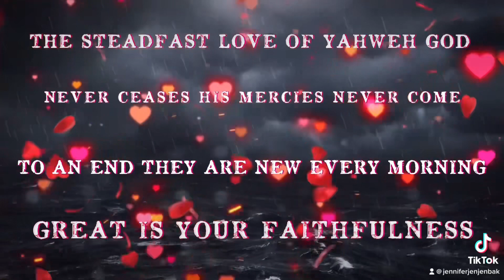Does Yahweh love me? I am a sinner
Spiritually Religious Daily Word
Will Yahweh God forgive me even though I am an intentional Sinner?

Yahweh God is a loving forgiving God. He let us know that He is Faithful even when we are not faithful to Him. When you are doing something and you know that it is not right in Yahweh God Laws. Surrender to Yahweh God and Trust Him and pray to Him asking that you remember that you have already gave it to Him. Have that Faith of a mustard seed knowing that Yahweh God will stay faithful to you Always. Do not be anxious about anything but in every situation by prayer and petition with thanksgiving present your requests to Yahweh God.